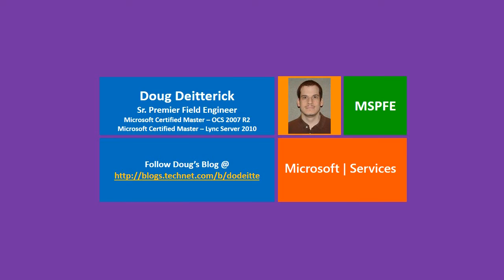Lync 2013 New Features - IGNITE Roadshow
Our Senior Premier Field Engineer Tamer Maher El-Sharkawy catches up with Lync engineer extraordinaire Doug Deitterick during the Lync 2013 Ignite Roadshow to discuss some of the cool new features in Microsoft's enterprise unified communications platform.  The associated blog post can be found on TechNet